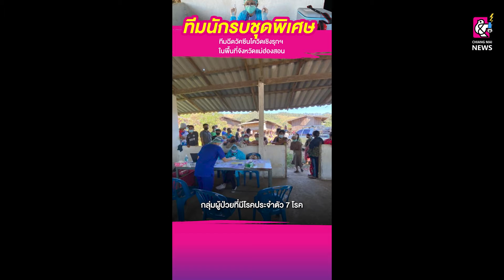ทีมนักรบชุดพิเศษ จ.เชียงใหม่” ร่วมปฏิบัติงานฉีดวัคซีนโควิด-19 ในพื้นที่ จ.แม่ฮ่องสอน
จากการที่ สสจ.เชียงใหม่ ได้ส่งทีมนักรบชุดพิเศษ “ทีมฉีดวัคซีนโควิด-19 เชิงรุกฯ จ.เชียงใหม่ ไปปฏิบัติงานสนับสนุนภารกิจเร่งรัดการให้วัคซีนป้องกันโรคติดเชื้อไวรัสโคโรนา 2019 (COVID-19) ให้ครอบคลุมร้อยละ 70 ของประชากร ในพื้นที่ จ.แม่ฮ่องสอน